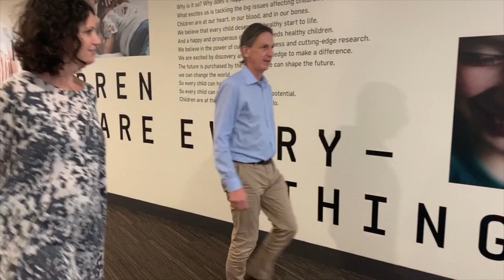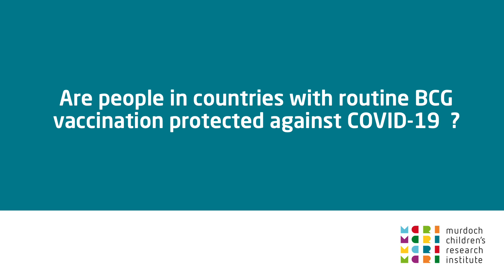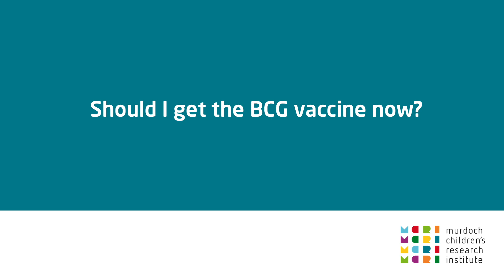Professor Nigel Curtis: BCG Vaccine, COVID-19 and the BRACE Trial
The BRACE Trial aims to enrol 4000 healthcare workers from across Australia to find out whether BCG vaccination protects against COVID-19 or reduces severity or COVID-19 in Australian healthcare workers.

The Bacille Calmette-Guérin (BCG) vaccine is designed to protect against tuberculosis (TB). However it also boosts immunity to protect against other infections.